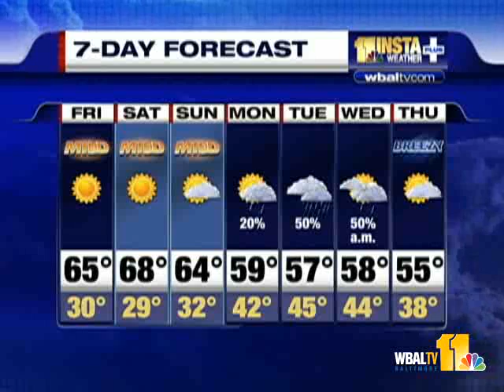Coastal Flood Advisory In Effect Tonight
A coastal flood advisory is in effect until midnight Friday.